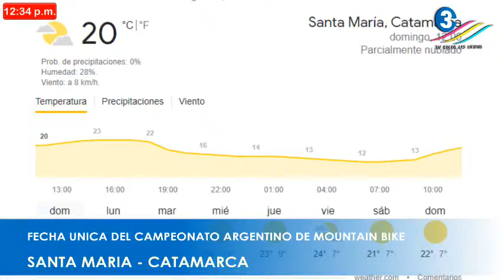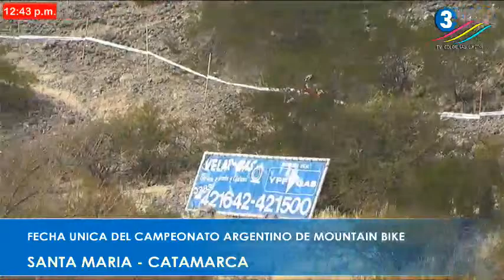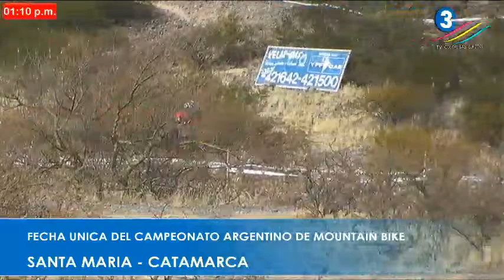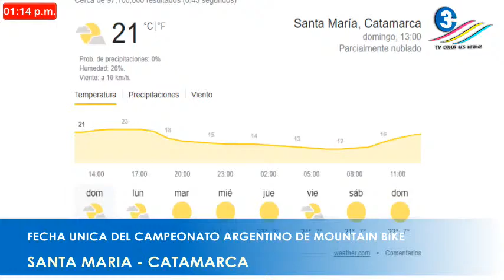FECHA UNICA CAMPEONATO ARGENTINO DE MOUNTAIN BIKE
CANAL 3 LAS LOMITAS - SANTA MARIA CATAMARCA